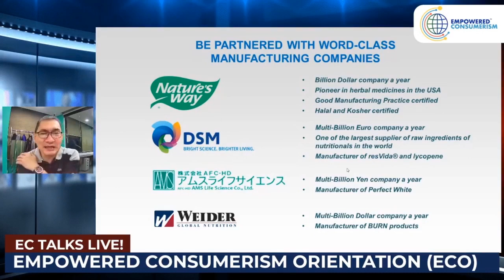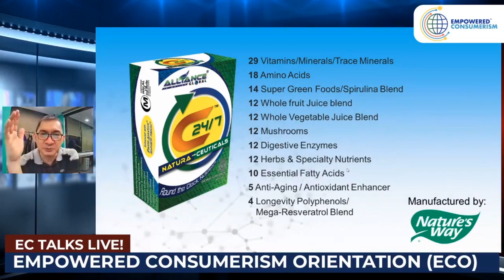Watch this before joining Empowered Consumerism!